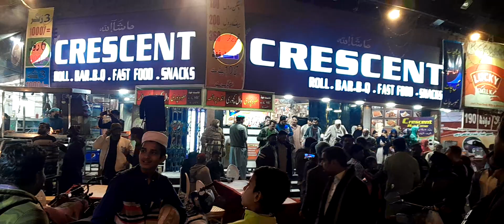Crescent Roll BAR 🍸 B.Q Fast Food Snacks Gulistan Johar main perfume Chowk.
Gulistan-e-Johar